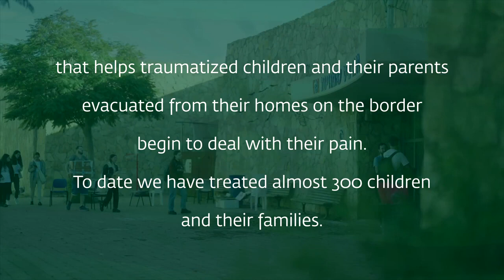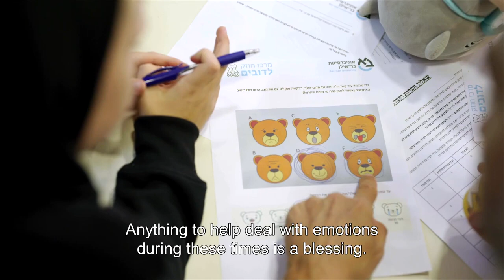Teddy Bear Resilience Center at Bar-Ilan University helps traumatized children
Since October 2023, close to 300 children and their caregivers have attended sessions at Bar-Ilan University’s Teddy Bear Guardians of Resilience Center and its mobile affiliates, where children bring their “anxious” or “traumatized” teddy bears for a brief medical and psychosocial intervention, provided by trained medical, psychology, and social work students, led by renowned childhood trauma specialist, Dr. Tamar Silberg.

Recently, Tamar has been part of the team at Sheba Hospital working with some of the children and families of the Israeli hostages.

*This video was originally published in December 2023*